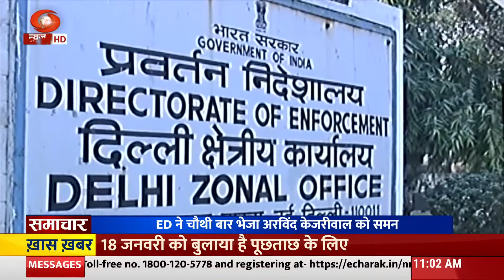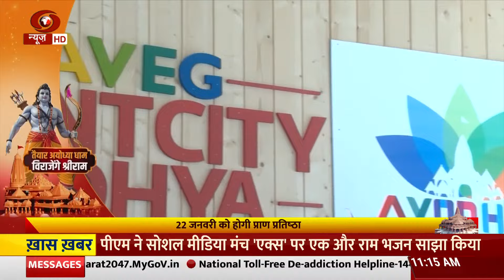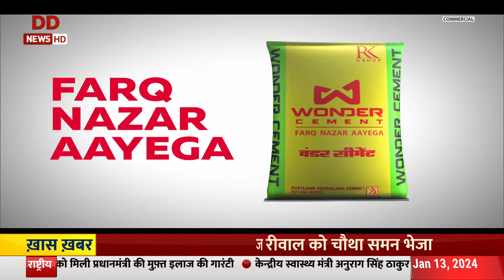Samachar | केंद्रीय मंत्री अनुराग सिंह ठाकुर ने विपक्ष पर साधा निशाना और अन्य बड़ी खबरें